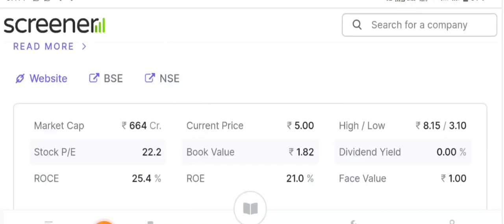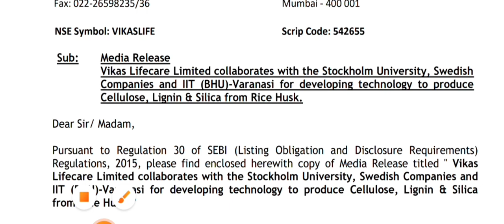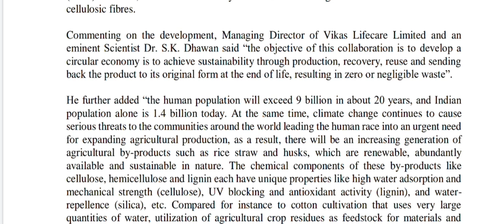₹5 ka share 600 ki tyari me | Best penny stocks | Best penny stock to buy now